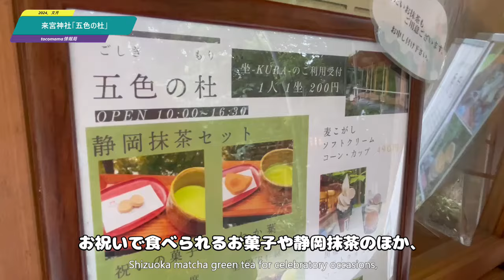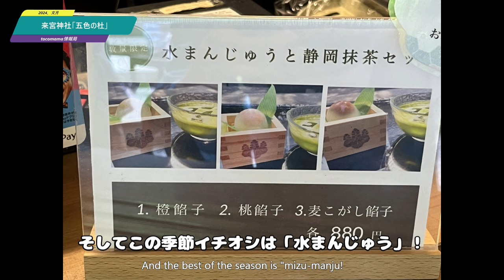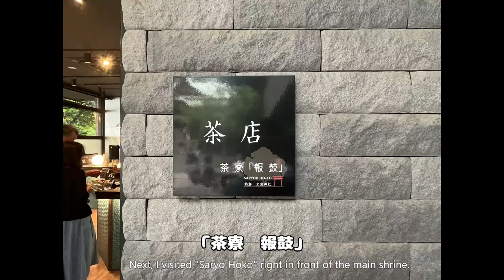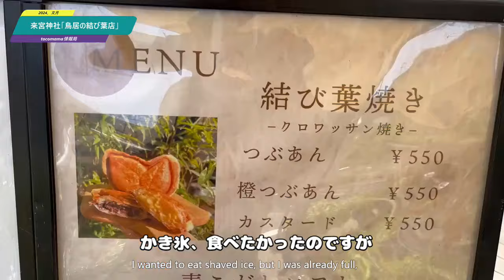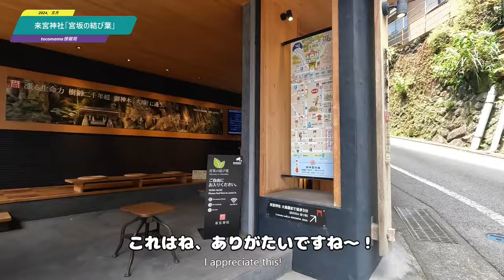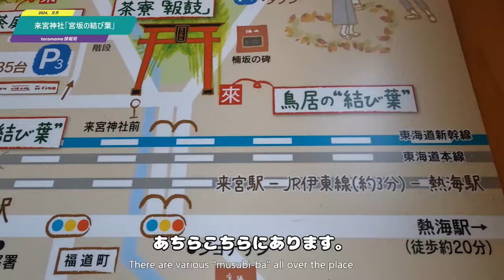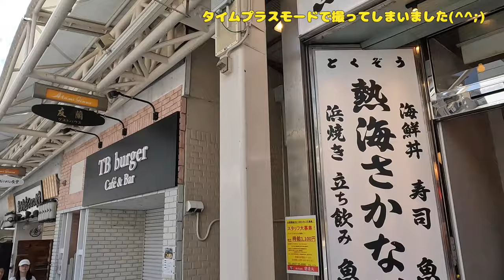【熱海の来福スイーツ！】来宮神社の境内カフェがすごい！縁起が良いスイーツを満喫🎵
着物で神社巡りを楽しんでおります、tocomamaです。
前回の来宮神社に続き、今回は充実した境内カフェ、熱海で人気のスポットを巡ります！

「来宮神社　五色の杜」・「茶寮　報鼓」・「鳥居の結び葉」